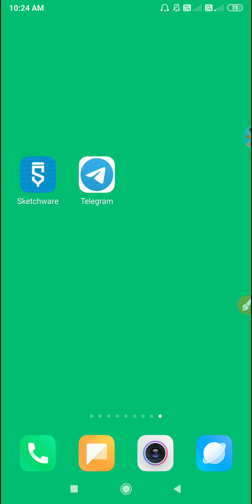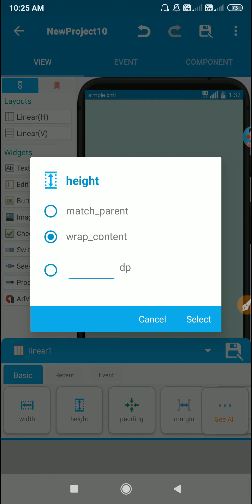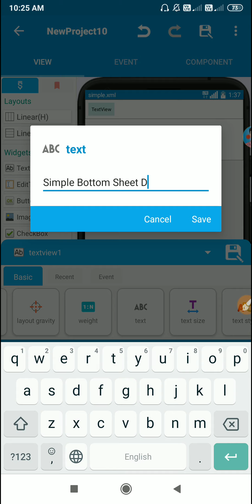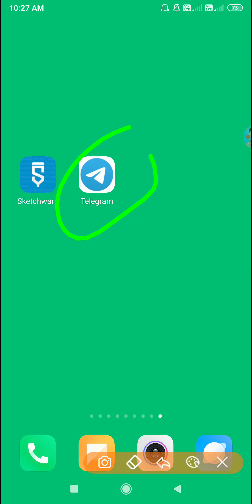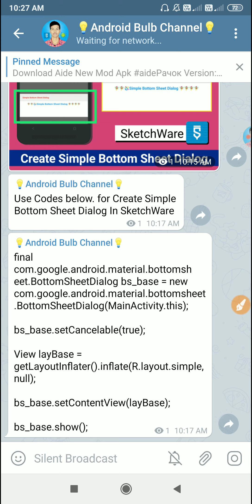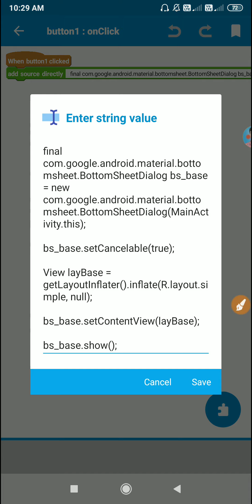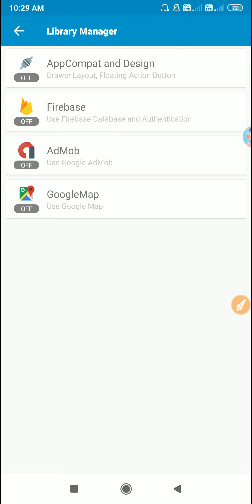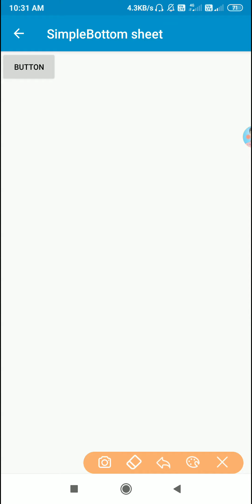How To Create Simple Bottom Sheet Dialog In SketchWare Hindi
Telegram Code Search Keyword